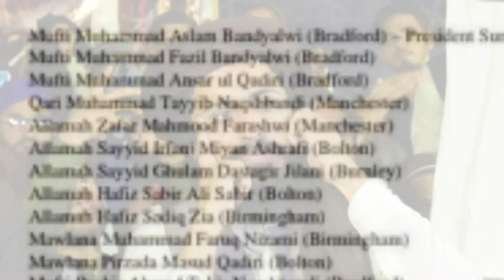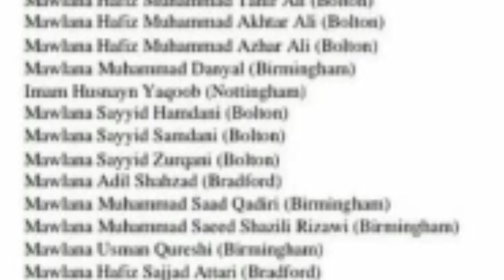پاکستانی حکومت پر برطانیہ سے شدید دباؤ ڈالا گیا | Muhammad Hassan Rasool